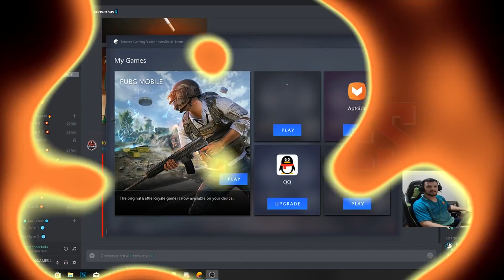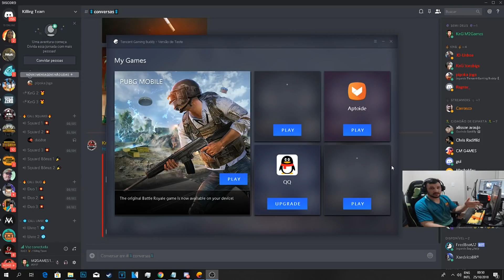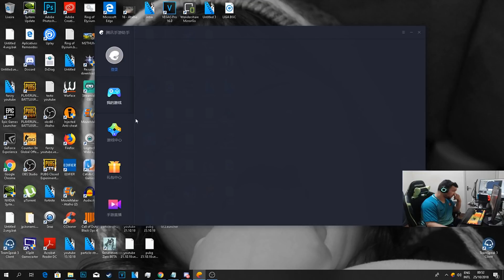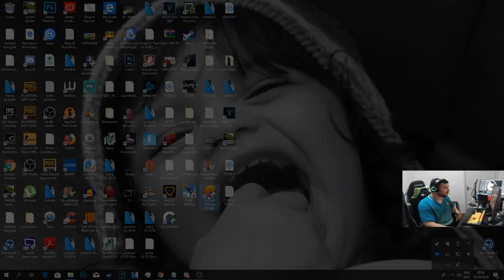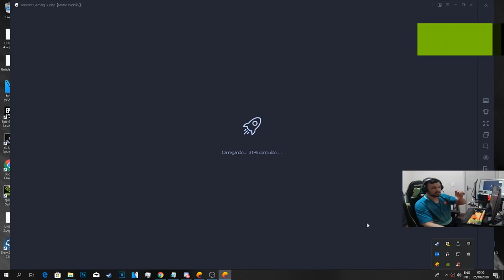PUBG MOBILE - COMO INSTALAR A NOVA ATUALIZAÇÃO 0.9 NO EMULADOR DA TENCENT!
GALERA NESSE VIDEO EU VOU EXPLICAR PARA VOCÊS COMO FAZER A INSTALAÇÃO DA NOVA ATUALIZAÇÀO 0.9 DO PUBG MOBILE NO EMULADOR DA TENCENT!